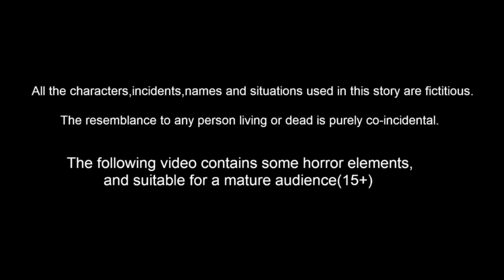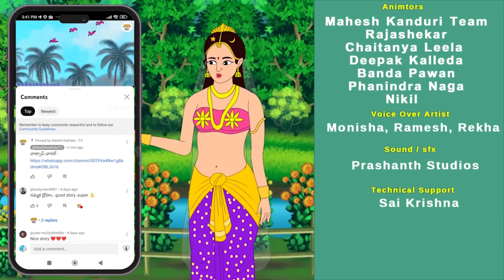Telugu Stories - పరోపకారి - Neethi Kathalu Tv Episode - 65 | Telugu Moral Stories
పరోపకారి  | Neethi Kathalu Tv Episode - 65 | Telugu Stories - Stories In Telugu - Telugu Kathalu -  Telugu Moral Stories - Telugu Fairy Tales - Neethi Kathalu Tv

Writer : Sai Krishna
Voice over : monisha,aniu,suresh,balanandhan,ramesh
Animator :   Mahesh , Rajashekar , Chaitanya, pawan , Depak , phaneendra , NIkhil
SEO : Team VG Creators
Produced By : VG CReators

MORAL STORIES IN TELUGU Neethi Kathalu ఉపాయం చదువు
stories stories in telugu kathalu new telugu movies amrutham serial all episodes
 horror stories in telugu neethi kathalu telugu kathalu kathalu telugu
panchatantra neethi kathalu stories telugu moral stories in telugu
story in telugu 4k neethi kathalu in telugu telugu story telugu
neethi kathalu telugu moral 4k stories neethi kathalu telugu telugu stories kathalu pedarasi peddamma kathalu chanda mama kathalu
chandamama kathalu chandamama kathalu in telugu telugu cartoon stories Papam Bikshagadu  గుప్పెడంత మనసు  నమ్మక ద్రోహం  పాపం బిక్షగాడు  Vishwasam Viluvaina Danam  pisinari papanna Nirdosi nijamaina mitrudu Batasari Raithubidda thagina shiksha